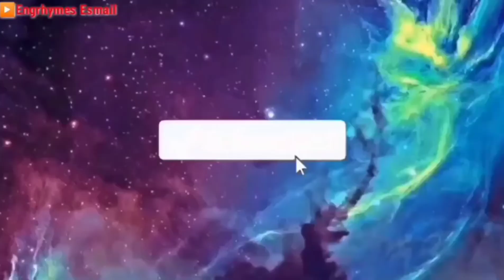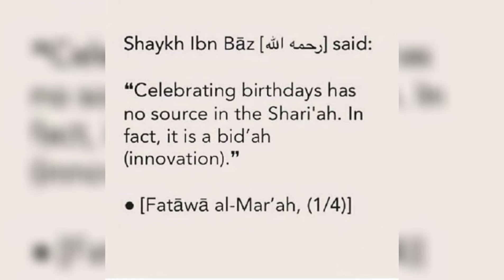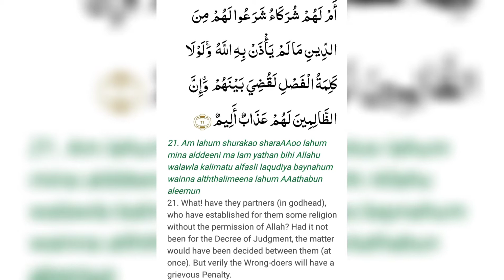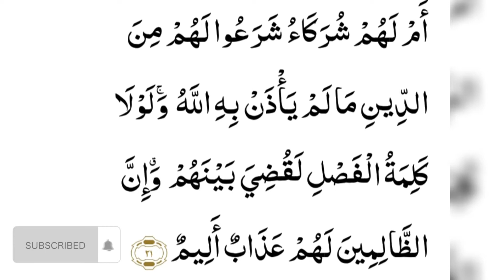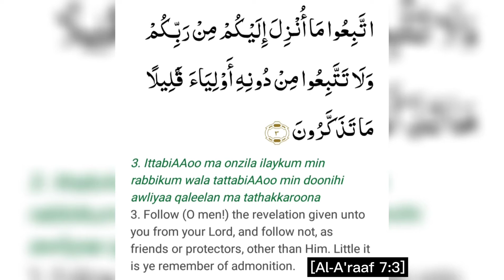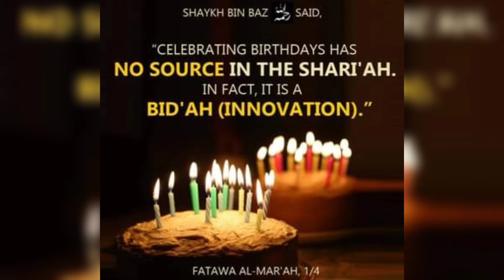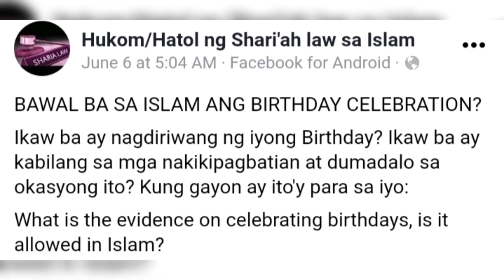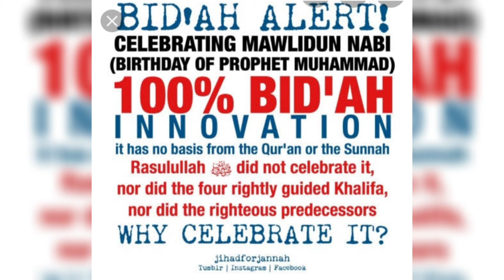WHY MUSLIMS MUST NOT CELEBRATE BIRTHDAYS? || NO HAPPY BIRTHDAY IN ISLAM || ENGRhymes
Learn on why we Muslims must not celebrate birthdays. Respect!

Hello🙋 Mimingers! 🐾
Salam! Peace! ✌️

(If you have gifts, send to this address ⬇️)
Rahima Macalimpas
Road 11 SPDA Brgy. Semba, Datu Odin Sinsuat Maguindanao, Phillipines, 9601